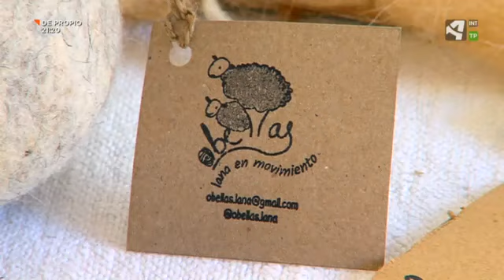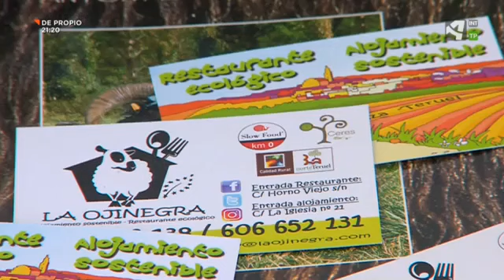Iniciativas sostenibles en Alloza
Alloza acogió un taller para aprender a hacer jabón de lana natural. 🧼Una iniciativa sostenible para potenciar los recursos naturales del territorio de Teruel. Territorio Vivo